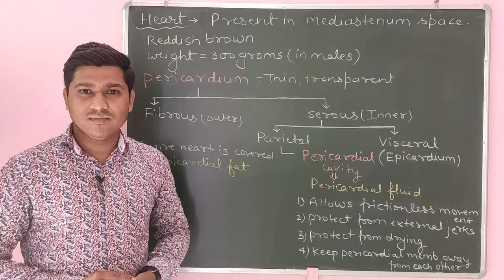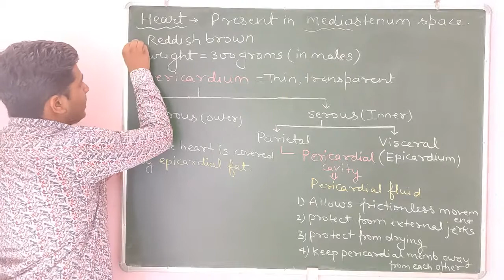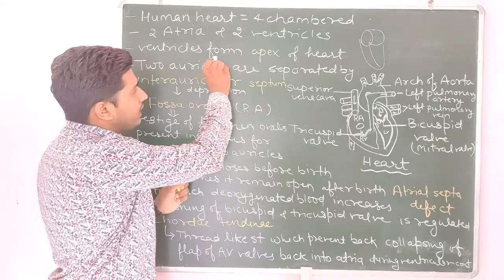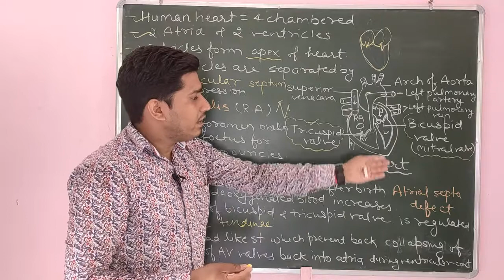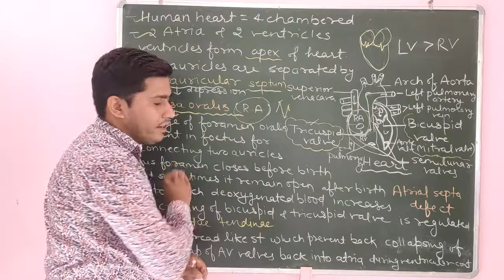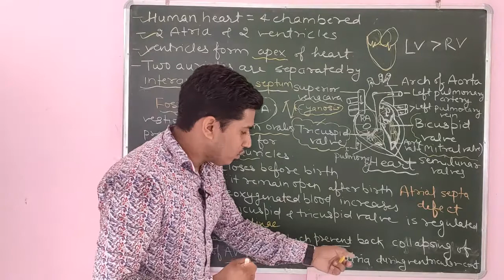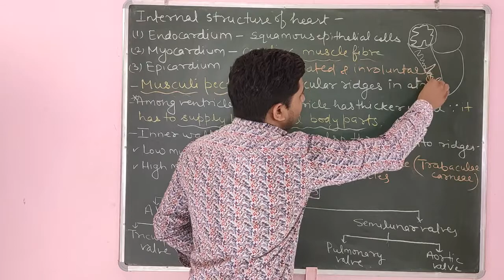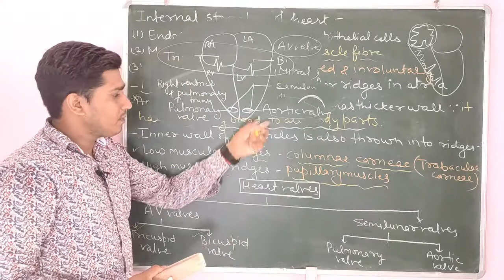Human heart | Body fluids & circulation | Lecture-3 | Class-11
The human heart is a four-chambered muscular organ, shaped and sized roughly like a man's closed fist with two-thirds of the mass to the left of midline.

The heart is enclosed in a pericardial sac that is lined with the parietal layers of a serous membrane. The visceral layer of the serous membrane forms the epicardium.

Three layers of tissue form the heart wall. The outer layer of the heart wall is the epicardium, the middle layer is the myocardium, and the inner layer is the endocardium.

The internal cavity of the heart is divided into four chambers:

1. Right atrium
2. Right ventricle
3. Left atrium
4. Left ventricle

The two atria are thin-walled chambers that receive blood from the veins. The two ventricles are thick-walled chambers that forcefully pump blood out of the heart.

The right atrium receives deoxygenated blood from systemic veins; the left atrium receives oxygenated blood from the pulmonary veins.

Pumps need a set of valves to keep the fluid flowing in one direction and the heart is no exception. The heart has two types of valves that keep the blood flowing in the correct direction. The valves between the atria and ventricles are called atrioventricular valves (also called cuspid valves), while those at the bases of the large vessels leaving the ventricles are called semilunar valves.

The right atrioventricular valve is the tricuspid valve. The left atrioventricular valve is the bicuspid, or mitral, valve. The valve between the right ventricle and pulmonary trunk is the pulmonary semilunar valve. The valve between the left ventricle and the aorta is the aortic semilunar valve.

In this class ashish sir introduces about the structure of human heart.